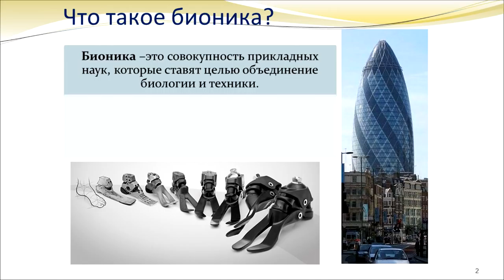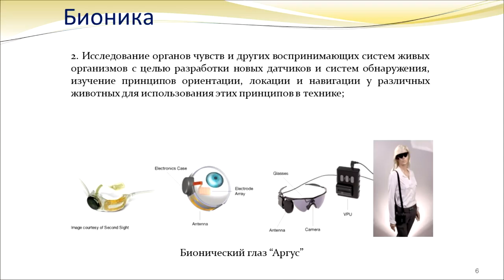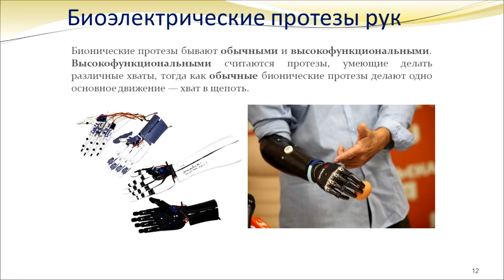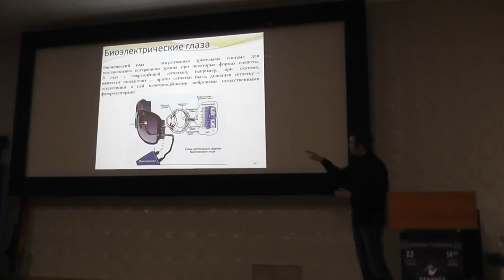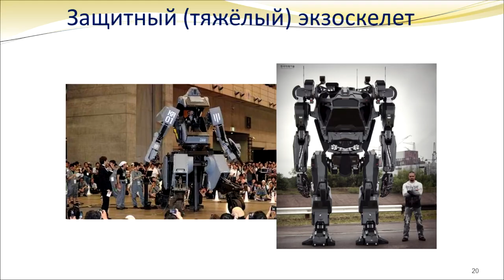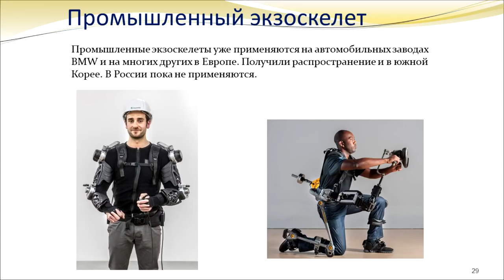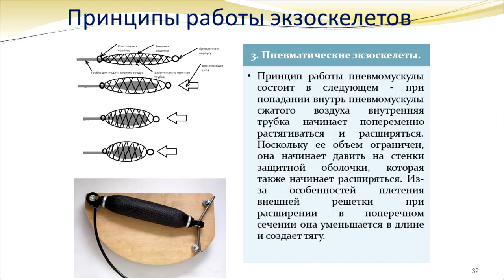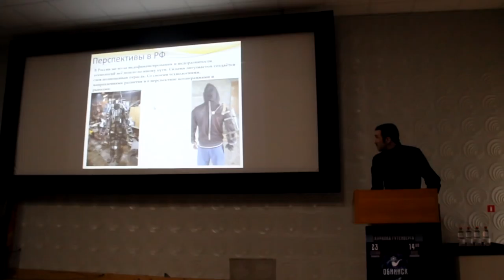Экзоскелеты и бионическе технологии – Леонид Питык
«Бионика. Экзоскелеты и бионические технологии»

Что такое бионика и бионические устройства? Что такое экзоскелеты и как они работают? Различные виды экзоскелетов и области их применения. Бионические протезы. Перспективы развития бионических и экзоскелетных технологий.

Лектор: Питык Леонид, аспирант ИАТЭ НИЯУ МИФИ, основатель проекта "ЭкзоМех"